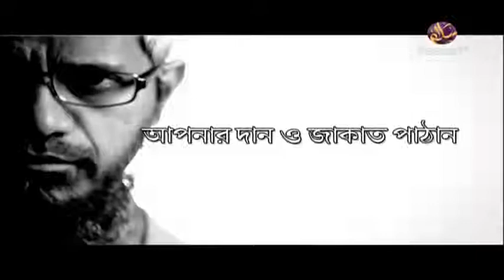১৫. সমাজে শান্তি প্রতিষ্ঠায় ইসলাম। শাইখ মামুনুল হক। পিস টিভি বাংলা